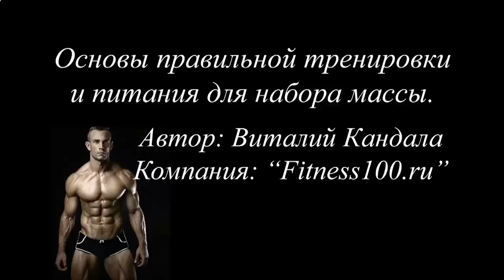КАК БЫСТРО НАКАЧАТЬ БРЮШНОЙ ПРЕСС